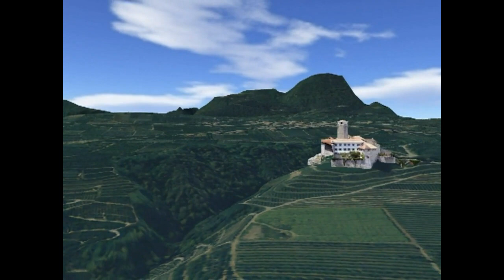Castel Valer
3D modeling of Valer castle (Trentino, Italy) done integrating photogrammetry and terrestrial laser scanning. The work has been accomplished by 3DOM-FBK Trento within the 3D-ARCH project activities.